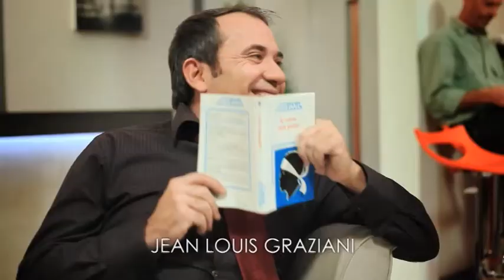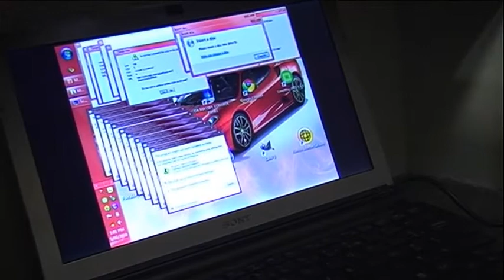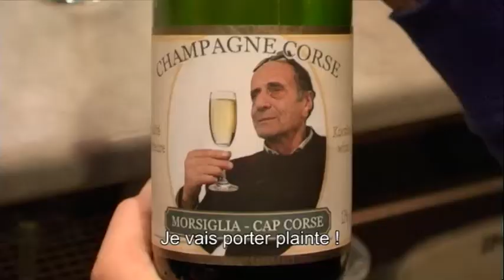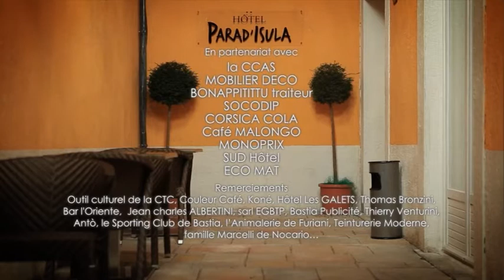HOTEL 27 DEUS EX MACHINA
Les affaires de Simon sont toujours dans le rouge et Simon est sur le point de fermer l'hôtel semant la panique chez les locataires habituels. Une solution semble se dessiner avec Antoine et un étranger intéressé par l'hôtel... et Jo voit sa tête sur des paquets de canistrelli et sur des briquets.